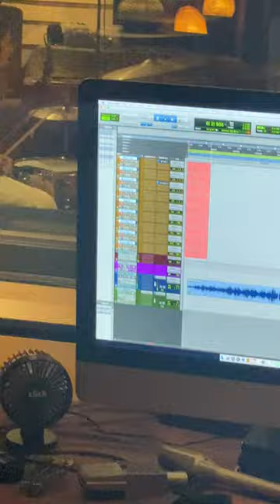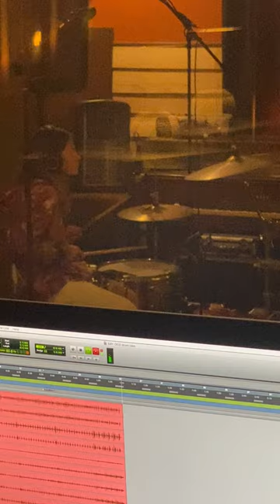Offshore Beat Studio Recording - Hanalei Mexted on Drums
This video is of an earlier recording on Off Shore Beat before I found the amazing voice of Misty Kimura, who now sings this song on Spotify and YouTube.
Hanalei Mexted is 12 years old in this recording. She is gifted and a rear talent on the Drums, playing a fraction of a second behind the beat, and it all comes naturally to her! I wrote the chords and lyrics, Dean Dalton, and I'm singing the vocals on this version, Dave Henderson on Bass and Niwa Whatuira on Rap.